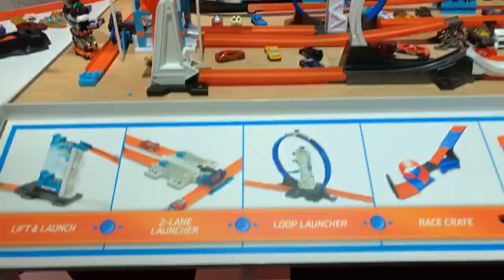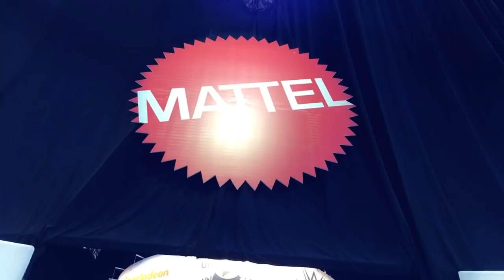MATTEL |Toy Fair 2018 | NUEVO ★Juegos Juguetes y Coleccionables★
Nuevos Juguetes de Mattel, batman,wwe, polly poket, barbie, hot wheels, jurassic world  y más.